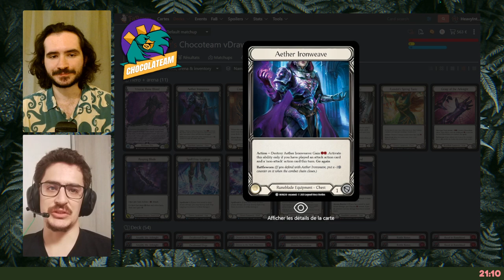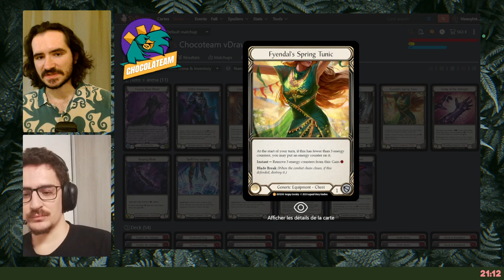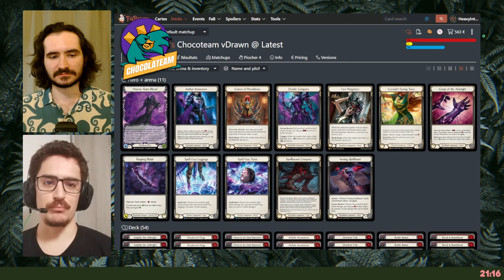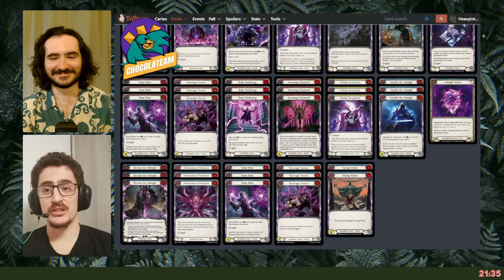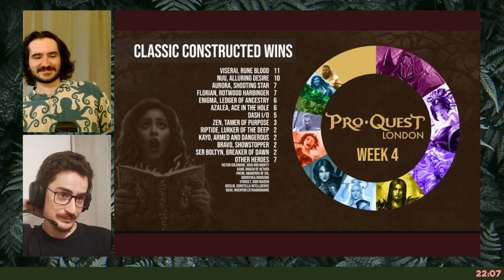[Decktech] Viserai : Interview de Siméon - Top 1 PQ Artefacts Bordeaux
Siméon (Syliner) vous présente sa decklist de Viserai avec laquelle il a fait Top 1 au PQ Bordeaux !!
Si vous êtes débutant et que vous souhaitez commencer avec le héros alors vous êtes au bon endroit !